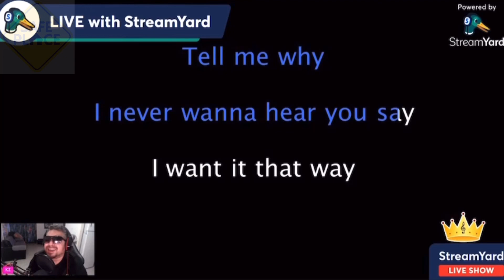KZ vs Wardawg